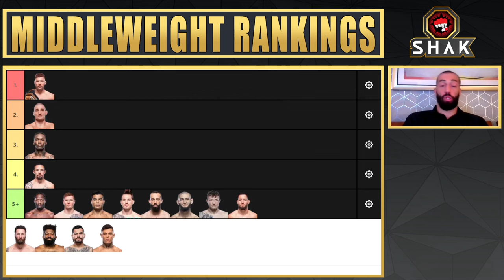Roman Dolidze Breaks Down the UFC Middleweight Rankings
Roman Dolidze interview. Dolidze catches up with CBS Sports' Shakiel Mahjouri ahead of UFC Vegas 85: Roman Dolidze vs Nassourdine Imavov (a.k.a. UFC Fight Night: Dolidze vs Imavov). Dolidze breaks down the UFC middleweight rankings Top 12 in the aftermath of UFC 297: Sean Strickland vs Dricuss du Plessis.

Timestamps:
0:00 - Dricus du Plessis
0:31 - Sean Strickland
1:46 - Israel Adesanya
2:40 - Robert Whittaker
3:42 - Jared Cannonier
5:05 - Marvin Vettori
5:49 - Paulo Costa
6:26 - Brendan Allen
7:30 - Roman Dolidze
8:42 - Khamzat Chimaev
9:30 - Jack Hermansson
10:28 - Nassourdine Imavov